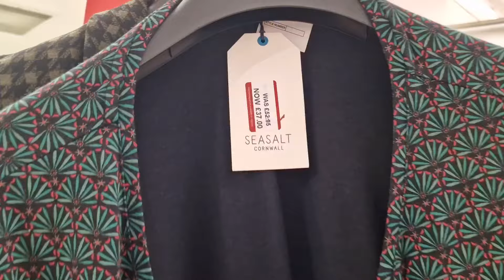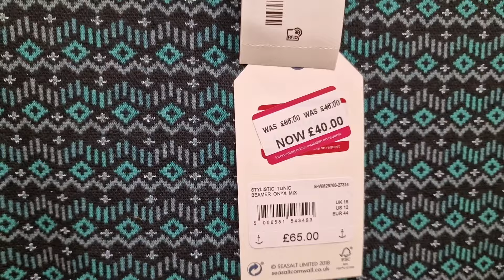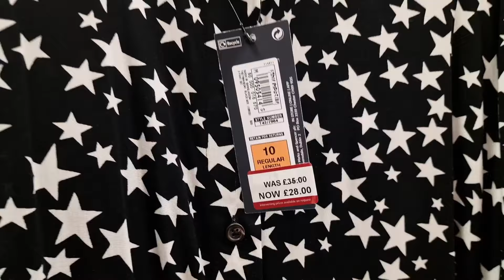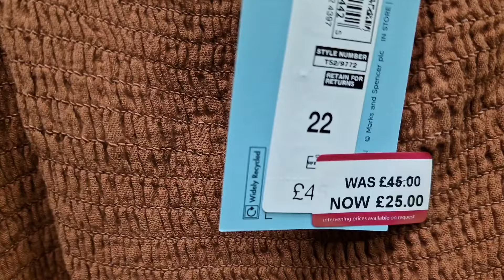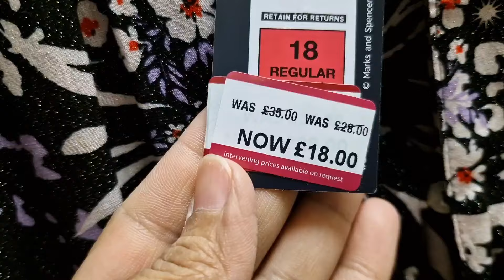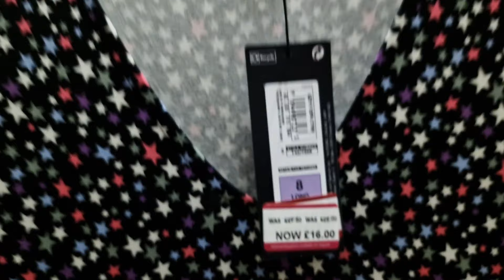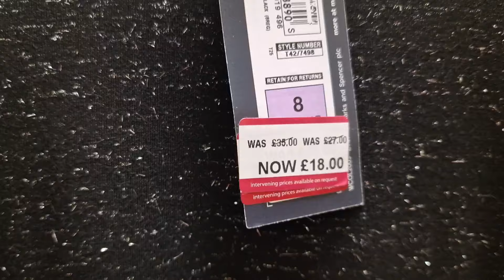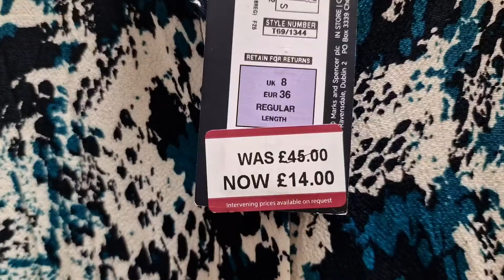M&S WOMEN CLOTHES GRAND SALE HAUL - JANUARY 2023 / COME SHOP WITH ME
PRIMARK BRA AND PYJAMAS SALE HAUL - 2023 JANUARY

PRIMARK WOMEN HANDBAGS SALE HAUL - JANUARY 2023 / COME SHOP WITH ME

UK fashion
Marks and Spencer
Marks & SPENCER
M and S
M&S WOMEN clothing
M & S clothes
M & S clothing
M & S sale 2023
M&S sale today
M and S new collection 2023
M & S WINTER COLLECTION 2023
primark
primark candles
candles
Christmas candles 2023
primark Haul
primark Haul 2023
primark 2023
primark clothes
primark clothing
primark makeup
primark vlogs
primark lovers
fashion
fashion trends
primark Jackets
primark sweaters